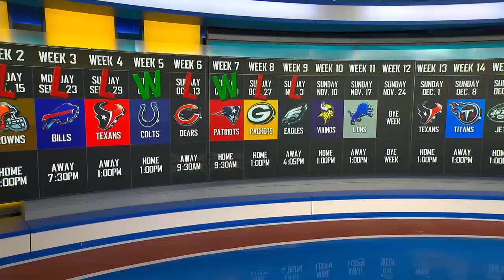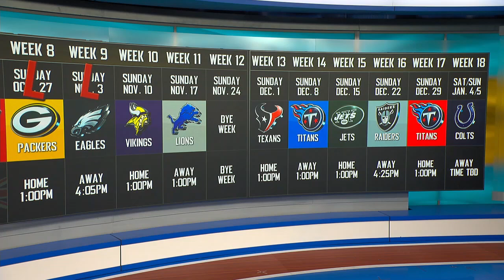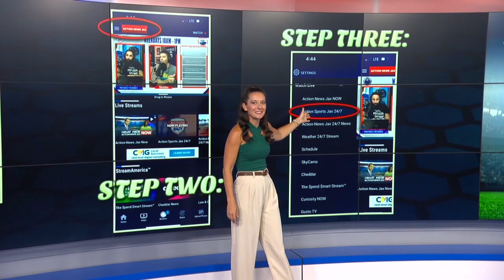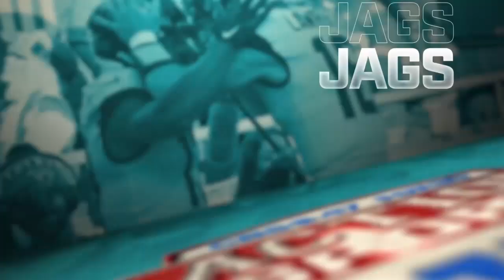Jags Report Live! - 11/4/24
Another heartbreaking loss for the Jacksonville Jaguars as they battle all the way back from a 22-0 hole in Philadelphia only to lose on a late interception.

Action Sports Jax Brent Martineau and Dan Hicken break down what went wrong against the Eagles as the Jags fall to 2-7.

As a reminder we can't post NFL video... so the best way to watch is either live in person at Strings Sports Brewery in Springfield or on Fox 30 every Monday night at 7pm!